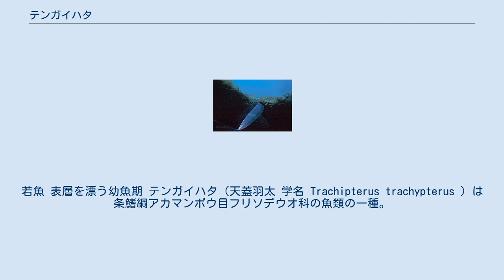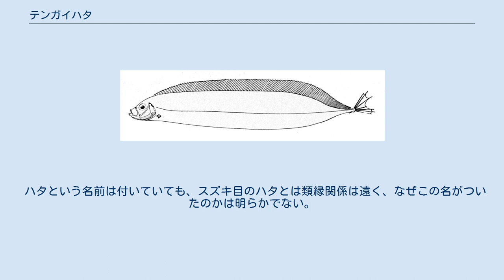テンガイハタ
若魚 表層を漂う幼魚期 テンガイハタ（天蓋羽太 学名 Trachipterus trachypterus ）は条鰭綱アカマンボウ目フリソデウオ科の魚類の一種。
 関東以南の太平洋全域、ニュージーランド近海や、アフリカやインド洋、地中海などの沖合の中層に生息しているといわれる。
 他のフリソデウオ科の魚のように、台風や大時化の後に、幼魚や成魚が稀に沿岸に漂着する他、稀に漁獲され、市場に出ることもある。
 大型の魚類であり、体型が細長く、体長は大きいもので2mを優に越える。
 銀白色の体色で、背びれは朱色。
成魚は体が横に扁平となり、眼は吻長より大きい。
尾鰭はやや小さい。
 幼魚では頭部近くの背鰭が大型化、発達した腹鰭をもつ。
尾鰭も大きく、体長の1/3ほどもあるが、成長するにつれて、腹鰭と頭部の背鰭が小さくなる。
尾鰭も艶やかだった幼魚時代と比べると目立たなくなる。
 幼魚時代は表層で浮遊生活を送り、成魚は中層を漂いながら、立ち泳ぎする姿勢で、伸縮する口を持って、動物性プランクトンや、浮遊性甲殻類を食べると思われる。
 ハタという名前は付いていても、スズキ目のハタとは類縁関係は遠く、なぜこの名がついたのかは明らかでない。
 アカマンボウ目の魚類は滅多に漁獲されないため食用価値が少ないが、その中にあって本種は稀にではあるが漁獲されており、食用に利用される事がある。
 体は白身で柔らかい上に、水分が多いので、鍋物にしたり、水抜きをして刺身や焼き魚として食べると言われる。